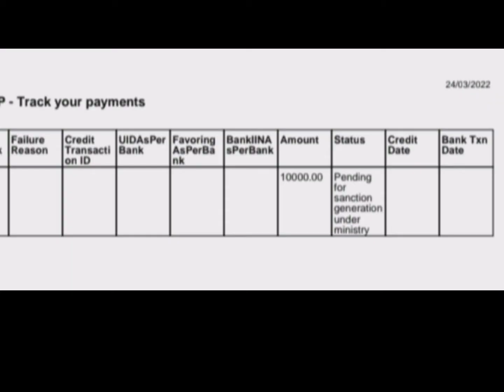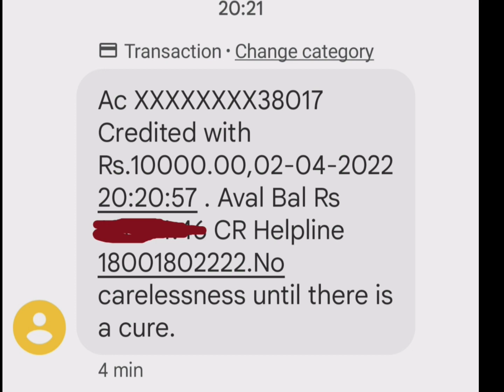National Scholarship Payment Mill Gya Mera 💯☺️👈full details video token number to Bank payment 👈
National Scholarship payment mill Gya Mera ☺️💯👈
nsp payment

nsp payment new update

national scholarship

pfms new update,

pfms payment status

nsp,nsp payment status national scholarship payment

national scholarship payment status

ict academy nsp,pfms payment new update

pfms scholarship payment national scholarship payment 2021-22

nsp payment status 2021-22,nsp payment

nsp payment kab milega,nsp scholarship

national scholarship payment update

nsp scholarship payment kab milega nsp check status,check nsp status

how to check nsp status check national scholarship status

nsp pfms new update,pfms payment

pfms under processing with bank for payment

nsp under processing bank for payment

national scholarship umang app problem

umang app otp problem pfms know your payment,ict academy nsp

pfms no record found ict academy nsp,nsp payment

ict academy,nsp payment kab milega

pfms no record found scholarship pfms status,pfms status kaise check kare

pfms status check,pfms payment

pfms otp,pfms otp problem pfms otp solution

pfms otp problem solution how to check pfms scholarship status

pfmsstatus,scholarship status kaise check kare pfms no record found problem

pfms new update,pfms otp problem

pfms payment not initiated for beneficiary pfms no record found solution

pfms payment process pfms know your payment without otp

pfms know your balance

umang app se pf balance check

umang app se scholarship kaise check kare umang app se pf withdrawal kaise kare

e shram card pahli kist kab milegi, labour card pahli kist

e shram card benefits, pfms mobile number not registered,

pfms mobile number change, pfms se bank balance kaise check kare

pfms no record found scholarship pfms no record found problem

labour card pahli kist e Shram card ka paisa kab se milega, E Shram card ki pahli kist kab milegi

pfms mobile number not registered, pfms mobile number change,

pfms se bank balance kaise check kare pfms no record found

BS

Topic covered

1.under processing with ministry

3.under processing with bank for payment nsp

2.under processing bank cbs ka matlab 2021 4.Scholarship | PFMSR Under Processing With Bank For Payment लिखने के कितने दिनों के पैमेंट करती है